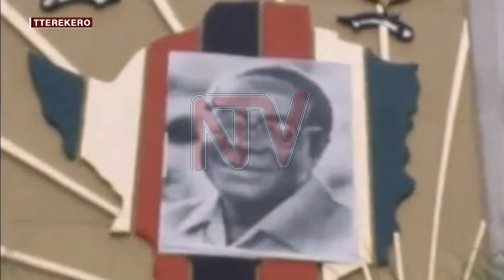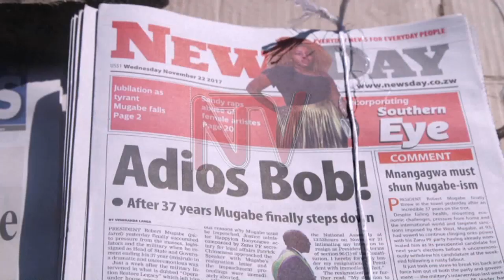Robert Mugabe afiiridde mu Singapore, yafuga Zimbabwe emyaka 37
Eyaliko omukulembeze w’eggwanga lya Zimbabwe  Robert Mugabe afiiridde ku myaka 95 egy’obukkulu .

Mugabe  eyafuga Zimbabwe okumala emyaka 37, aludde nga atawanyizibwa ebirwadde nga atwalibwa mu ggwanga lya Singapore , okutuusa lwafudde .